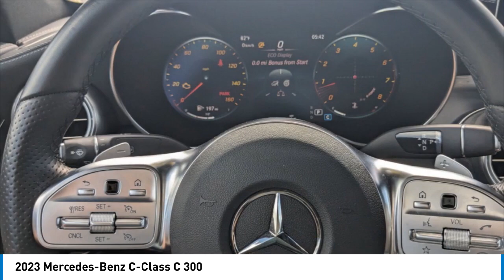2023 Mercedes-Benz C-Class M7785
2023 Mercedes-Benz C-Class C 300

Pick up this White 2023 Mercedes-Benz C-Class, available today at Sandy Sansing  MINI of Pensacola . This could be the one you've been searching for.